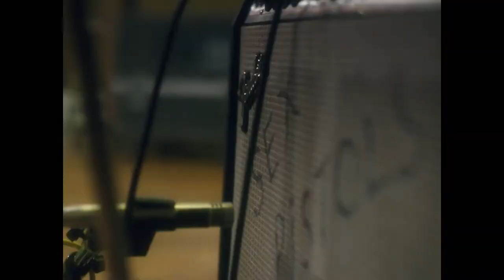Pistol - More Dangerous - Official Teaser Trailer (2022) Maisie Williams, Dylan Llewellyn